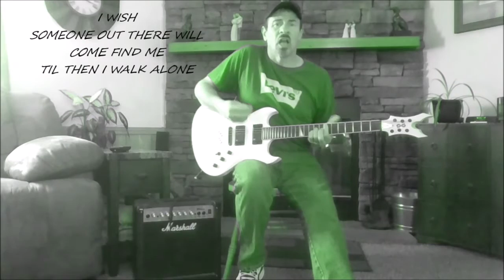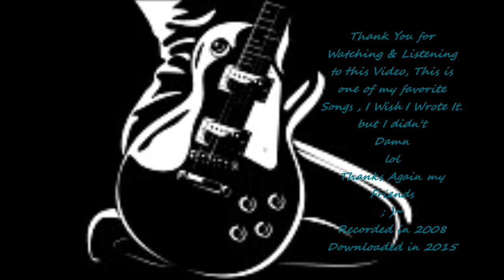GREEN DAY : BOULEVARD OF BROKEN DREAMS = My Version..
ALL COPYRIGHTS : GREEN DAY
Written , Performed & Produced By : GREENDAY 63tommystreet63 @YouTube.com